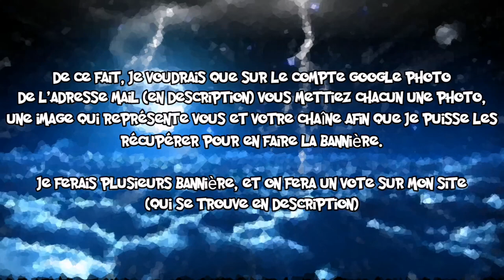INFORMATIONS CHAÎNE COMMUNAUTAIRE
Salutations mes amis !

La création de la chaine communautaire à été
effectué ce Dimanche 27 Décembre 2020.

mais ce qui en est du mot de passe, il vous faut m'envoyer un MP par Messenger ou Discord pour éviter que les les haters
y ont accès bien évidemment.

Cette Chaîne j'ai voulu la créé pour faire montrer
aux haters qui depuis un certain temps menacent et
insultes sans scrupules les membres de notre
communauté, que nous sommes plus fort qu'ils ne le
croient et que nous sommes tous soudé !
Même si vous ne postez rien la dessus, ce n'est pas
un problème puisque la bannière sera la !

De ce fait, je voudrais que sur le compte google photo
de l'adresse mail vous mettiez chacun une photo,
une image qui représente vous et votre chaîne afin que je puisse les
récupérer pour en faire la bannière.

Pour vérifier que vous n'êtes pas un robot, j'ai mis un mot de passe pour accéder à la page.
Ce mot de passe est celui-ci : RobotAbsurde

Vous y aurez le droit de faire comme bon vous semble
sur cette chaine, juste quelques règles quand meme à respecter:

- Respect envers autruit (meme les haters)
- Pas d'insulte
- Pas de vidéo mensongère
- Pas de vidéo "Débile"

ces règles seront encore à paufiné...

Je demande aux membres de la communauté de republier cette vidéo sur votre chaîne !

Toutes questions en dessous de cette vidéo
seront utiles :)

Bref, je vous laisse et bonne journée !